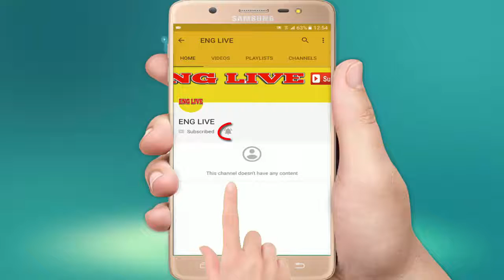Sydney man charged with being 'economic agent' for North Korea